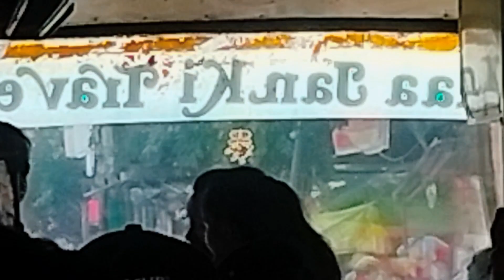new viral trending vlogs episod 3